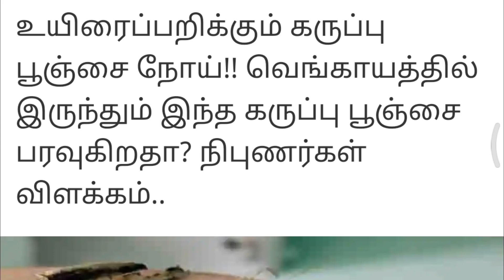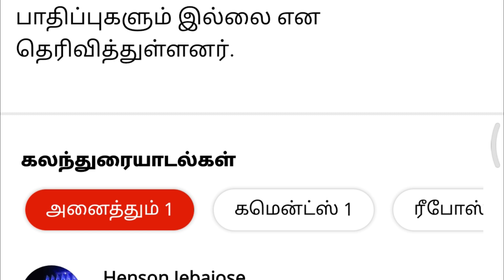முக்கியமான செய்தி கருப்பு பூஞ்சை நோய் வெங்காயத்திலிருந்து பரவுகிறதா? | நிபுணர்களின் விளக்கம்